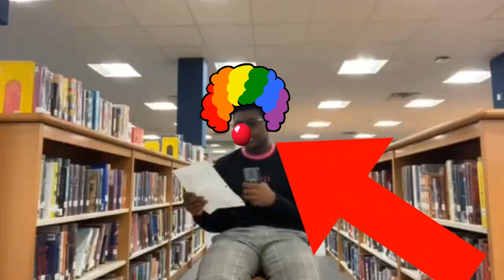LIFE CYCLE OF A STAR